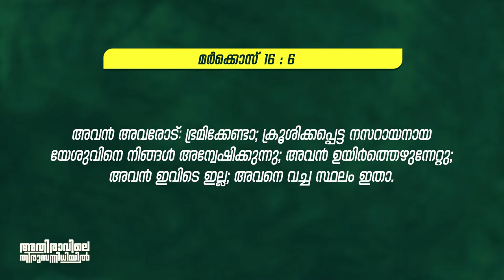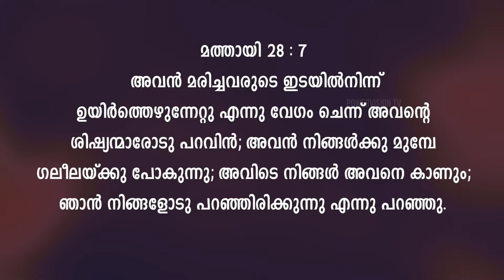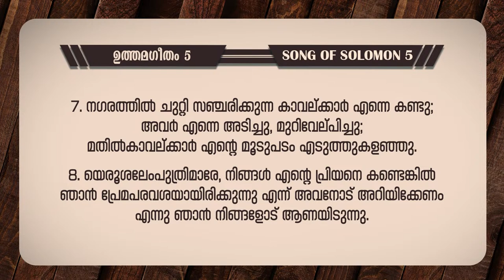അതിരാവിലെ തിരുസന്നിധിയിൽ | വചനപ്രഭാതം | BIBLE STUDY | DAY - 934 | POWERVISION TV | 31.03.2024